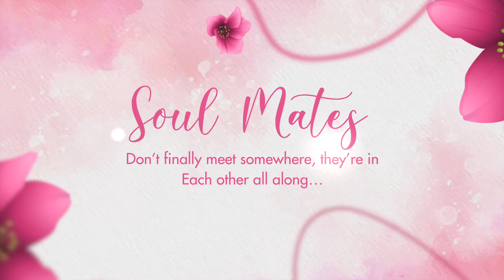Tradational | Wedding Invitation | FCP 105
వాట్సాప్ ఇన్విటేషన్లు కావలిసిన వారు సంప్రదించండి.
👉డిటైల్స్  వాట్సాప్ లో పంపితే చేసి పంపిస్తాము.
👉2 గంటల్లో డెలివరీ కలదు

For Best Custom Invitations Making In 2 Hours
Send me files through mail or WhatsApp document type

 / reels

Best Traditional Wedding Invitation Video,Wedding
Most viewed wedding invitation video,invitation video for whatsapp, indian wedding invitation for whatsapp, creative wedding invitation video for friends, Unique & Creative Wedding Invitation, Create Wedding E-Invitation